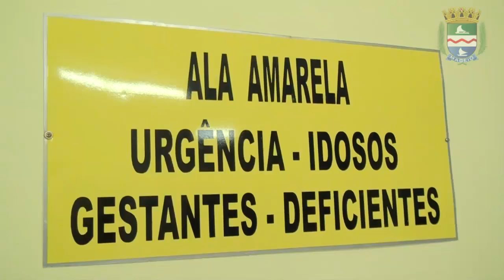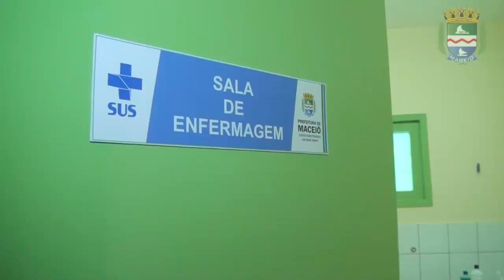Prefeito Rui Palmeira reinaugura Unidade de Saúde do Carminha